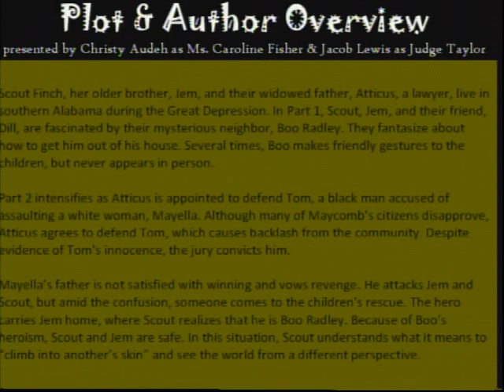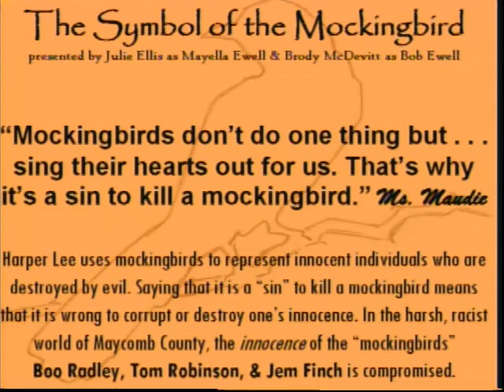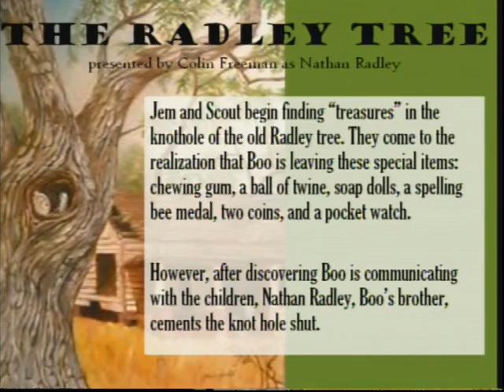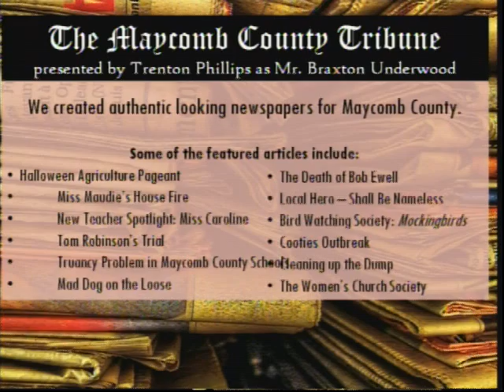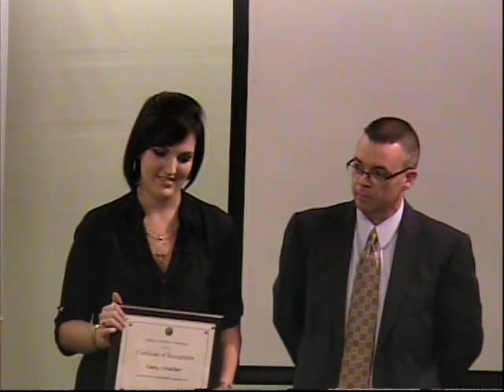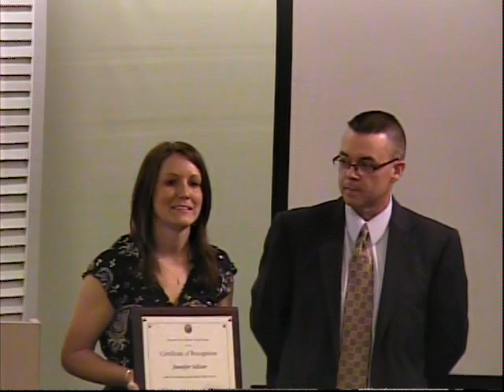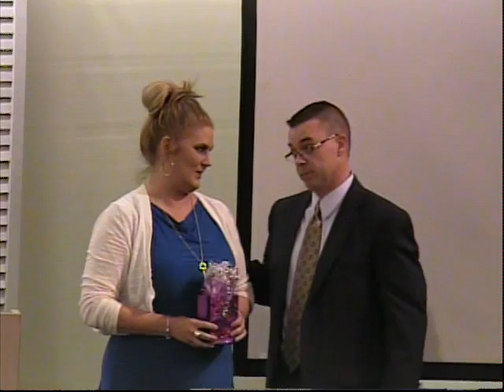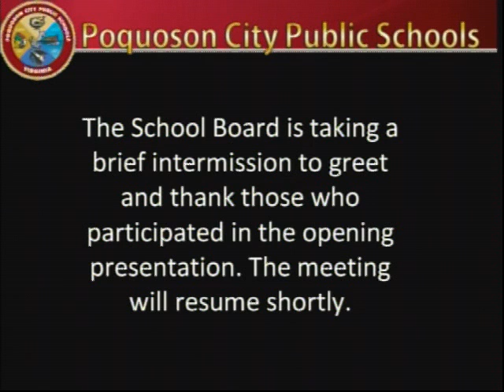Poquoson City Public Schools - 2013-05-21 School Board Meeting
Poquoson City Public Schools